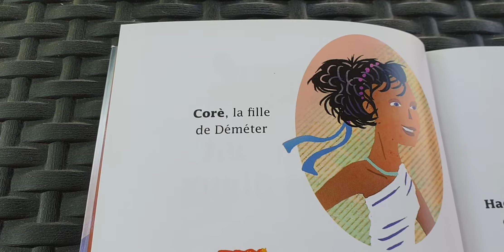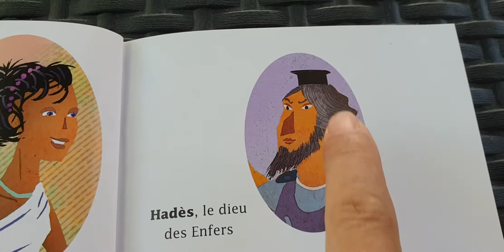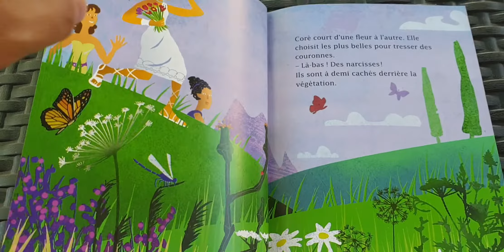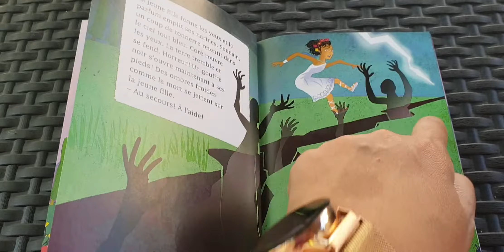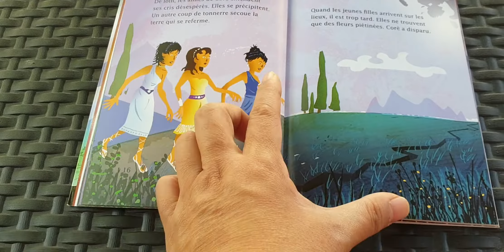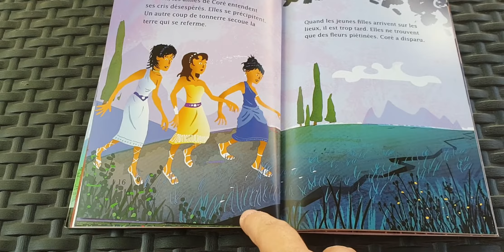MYTHO Enlèvement chez les diuex 1 chap 1